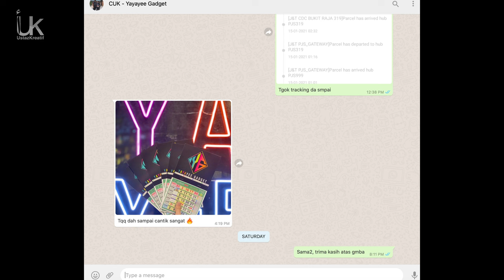Muzik Video Syahmi Sazli - Asif dan Yoe dalam (Jodoh & Takdir)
Ustaz Kreatif Printing

Kedai Cetak/Printing Online, Order dari rumah jer, terus sampai. Kami Print & Hantar seluruh semenanjung Malaysia.

Kami menawarkan Expert Printing Services dengan harga yang Budget-Friendly.

Banner | Bunting | Namecard | Flyers | Stickers dan lain-lain lagi.

Marketing secara lansung terbaik buat semua yang baru nak mulakan bisness❕
JOM MEROKET SEMULA BISNES
dengan selitkan namekad & sticker pada produk anda!
Jom pasang banner, bunting dan edar risalah di perumahan anda.
SUPERB BRANDING!
Nak nampak produk anda premium dan mahal jom tukar pakejing dan box produk anda dengan design yang terbaik‼️

ATAU TERUS KE HOTLINE KAMI :
ORDER JER, KAMI TERUS HANTAR DEPAN RUMAH . HUBUNGI SEGERA ‼️